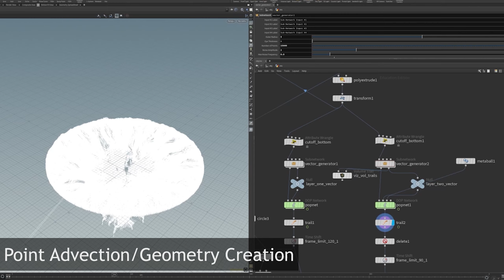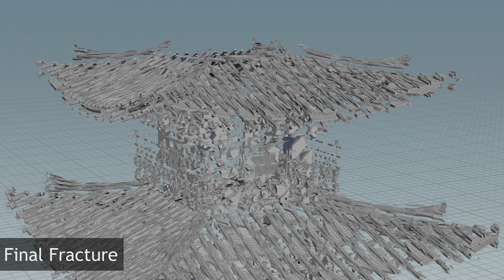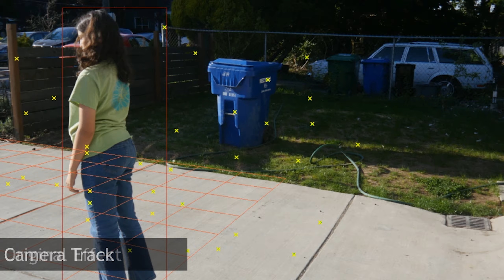May 2021 VFX Showreel - Kavi Dey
0:00 Eye Flower
1:05 Pagoda Destruction
2:02 Ice Blast